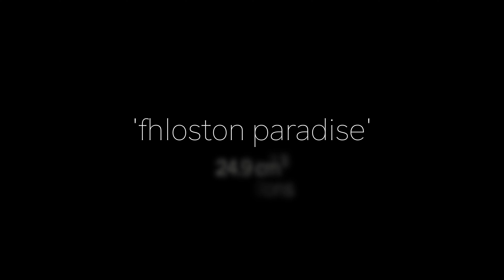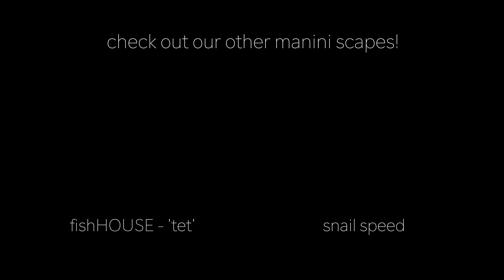4 Gallon Manini Scape - 'Fhloston Paradise' - High Tech Planted Tank. Exotic cryptocorynes!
Aloha Scapers, thanks for checking out this video! Check out our blog and photo gallery for details and information on how to start your own Manini Scape!

*Tank Details*
Tank Name: 'fhloston paradise'

Plants:
▪︎ Cryptocoryne Wendtii - 'Pink Panther'
▪︎ Cryptocoryne Spiralis - 'Tiger'
▪︎ Hemianthus Callitrichoides - 'Cuba'

substrate:
Caribsea Eco-Complete 75%
Ultum Nature Controsoil 25%

lighting:
AI Prime HD Freshwater
07:00 - 24:00 - 17 hour photo period
27 watt peak output @ 12:30

co2:
ADA regulator & fittings
Jardli Inline Diffuser
30-40 ppm
10 hour injection period

filtration:
Eheim 2213
▪︎ Eheim SubstratPro
▪︎ Eheim MechPro
▪︎ Seachem Matrix
▪︎ Seachem Purigen
ADA Vuppa II - Skimmer
Jardli Glass Violet Outflow
Jardli Glass Inflow

fertilization:
Estimative Index Method*
 Millers Microplex
 Nilocg Dry N-P-K
  ▪︎ KNO3
  ▪︎ KH2PO4
  ▪︎ K2SO4
Seachem Flourish Excel
Seachem Equilibrium
50% weekly RO/DI water change

water parameters:
temp: 78◦ - 81◦ /  25◦ - 27◦
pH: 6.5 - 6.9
gH: 8
dkH: 4.5
TDS: 200-280

tank:
Aquatop HCC-10
▪︎ High Clarity Low Iron
▪︎ Glass Cube
▪︎ 4.12 Gallons / 15.5 liters
▪︎ 9.84" x  9.84"  x  9.84" / 24.9cm x 24.9cm x 24.9cm
▪︎ 5mm Thickness